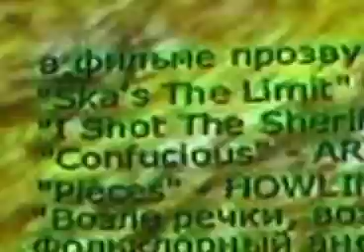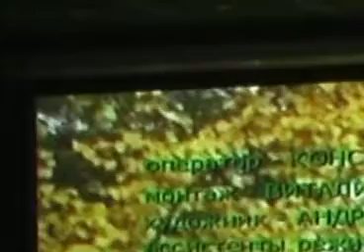Презентация к/м фильма "Про хороших людей" (Рязань)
Рязань, 2006 год.